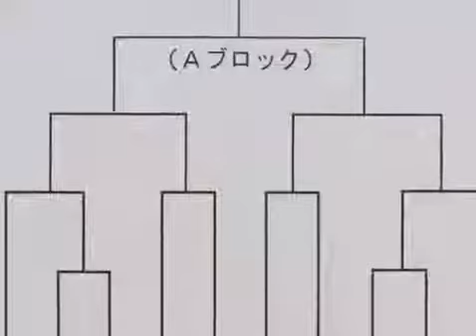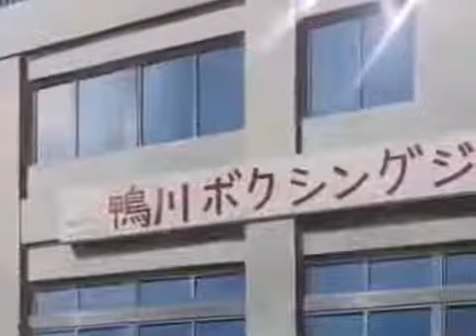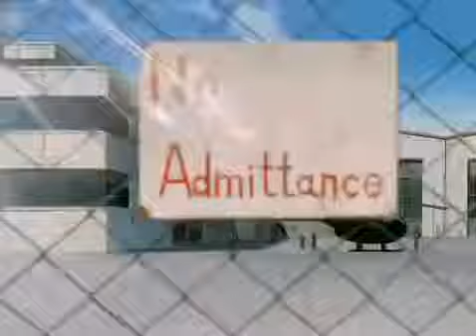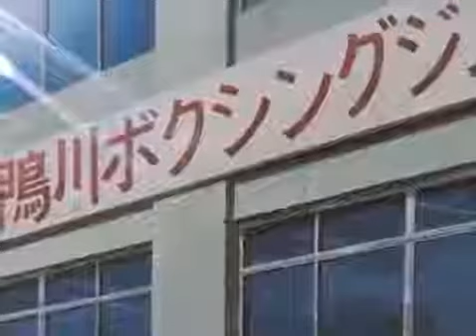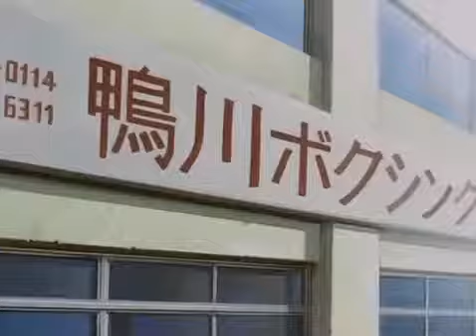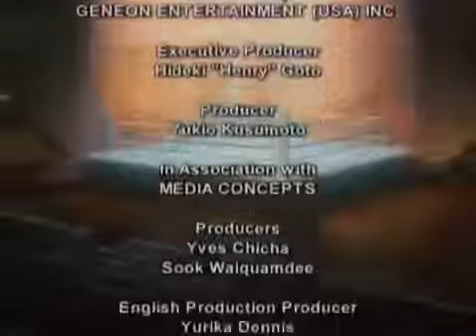Hajime no ippo capitulo 13 completo en español